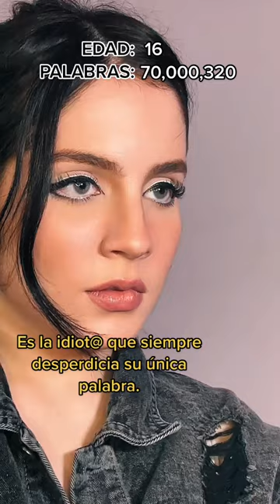pov : cada año obtendrás una cierta cantidad de palabras que debes usae cuidadosamente.